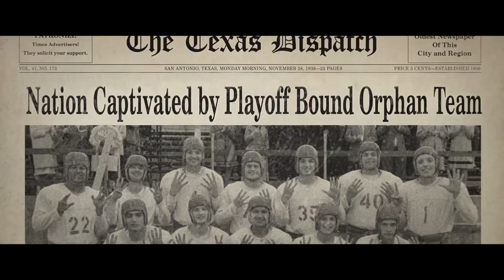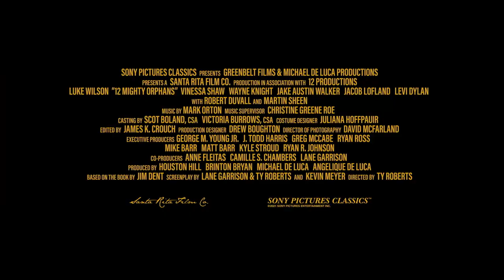12 Mighty Orphans - Official Trailer - Only At Cinemas Now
Believe in yourself. Believe in each other. 🏈 Watch the trailer for 12MightyOrphans starring Luke Wilson, Vinessa Shaw, Wayne Knight, with Robert Duvall, and Martin Sheen. Only At Cinemas Now

12 MIGHTY ORPHANS tells the true story of the Mighty Mites, the football team of a Fort Worth orphanage who, during the Great Depression, went from playing without shoes—or even a football—to playing for the Texas state championships. Over the course of their winning season these underdogs and their resilient spirit became an inspiration to their city, state, and an entire nation in need of a rebound, even catching the attention of President Franklin D. Roosevelt. The architect of their success was Rusty Russell, a legendary high school coach who shocked his colleagues by giving up a privileged position so he could teach and coach at an
orphanage. Few knew Rusty's secret: that he himself was an orphan. Recognizing that his scrawny players couldn't beat the other teams with brawn, Rusty developed innovative strategies that would come to define modern football.